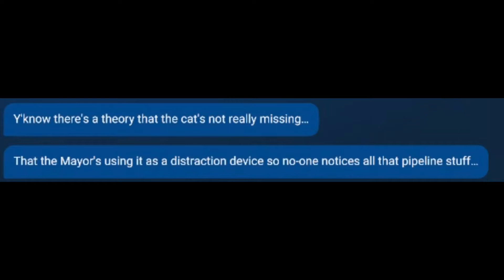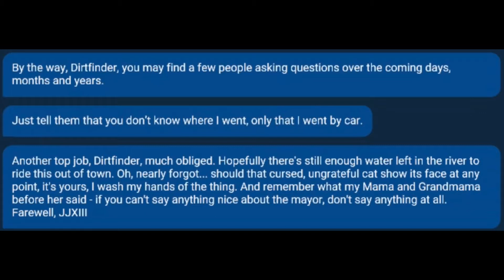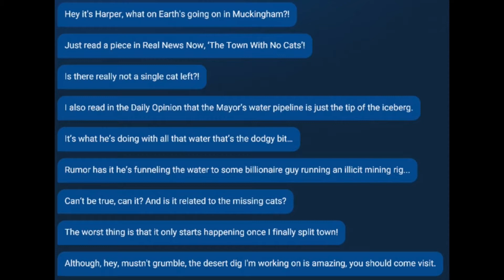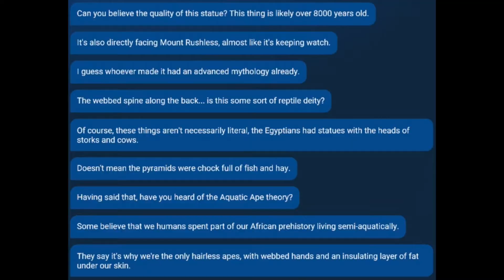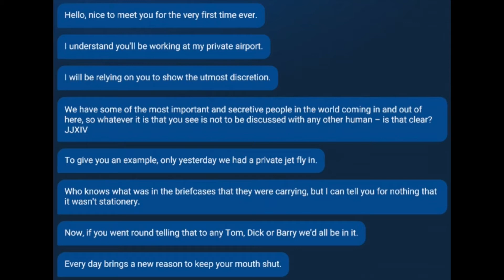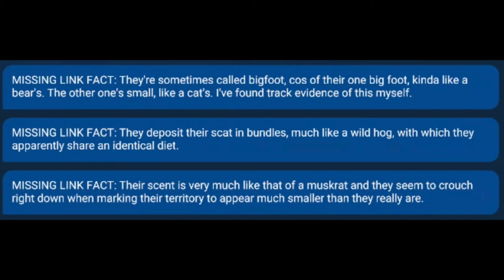The Story of Power Wash Simulator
In this video, I cover the basic main story hidden in Power Wash Simulator.